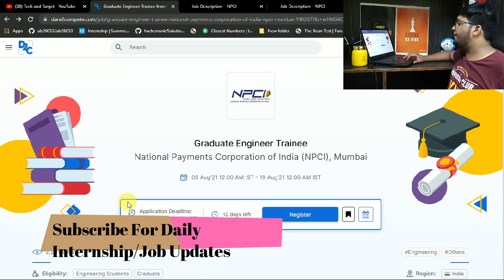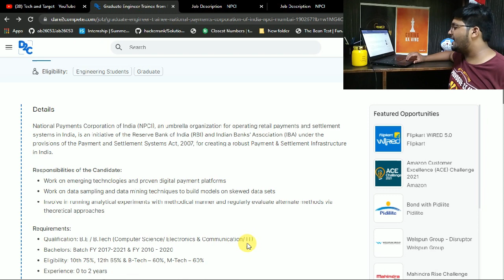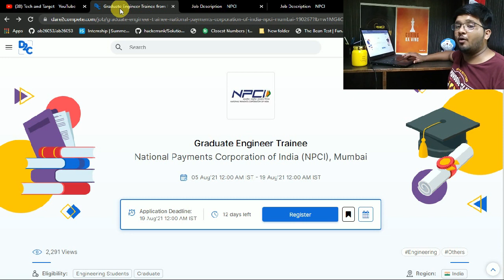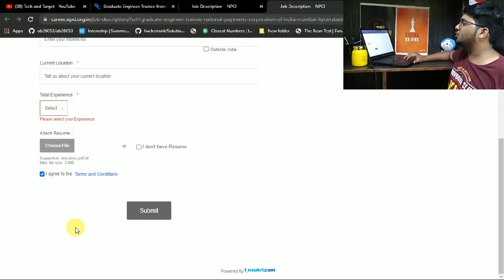NPCI Off Campus Recruitment 2021/2020 | Latest Jobs For Freshers 🔥🔥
NPCI Drive For Freshers  | NPCI Hiring Freshers  Batch | NPCI Off Campus Drive 2021 | NPCI Off Campus Drive for 2020 Batch